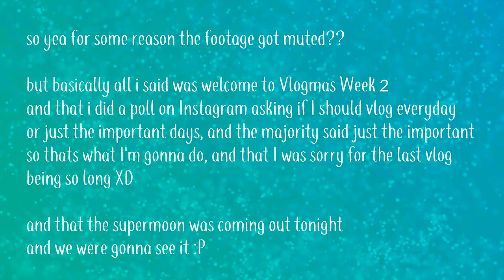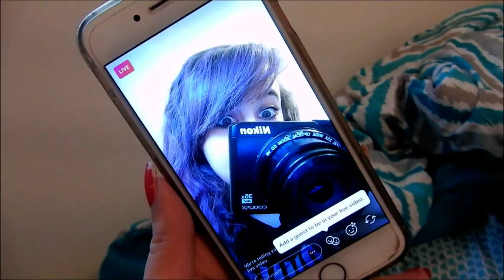CHRISTMAS WISHLIST 2017 AND LIGHT SHOWS | VLOGMAS WEEK 2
► CHRISTMAS WISHLIST 2017 AND LIGHT SHOWS